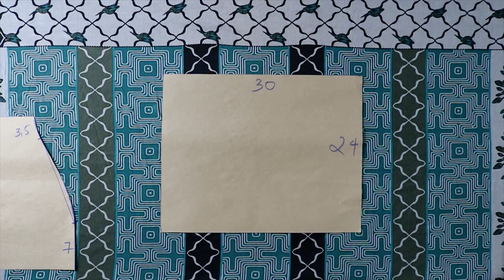Simpleclothes1: Cách May Áo Croptop Cổ Vuông Cực Đơn Giản | Make Sexy Crop Top Shirt Square Neck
Cách may áo croptop cổ vuông cực đơn giản sẽ đem đến cho bạn từng bước quan trọng để có thể tạo ra một chiếc áo croptop cổ vuông cá tính. Cách may áo croptop cổ vuông của Bảo Sew có thể làm bằng máy may hoặc khâu bằng tay vẫn được. Hãy ủng hộ Cách may áo croptop cổ vuông và các video khác của Bảo Sew nhé!
Cách May Áo Croptop Cổ Vuông Cực Đơn Giản!
Nếu bạn quan tâm đến các video của Bảo Sew thì có thể tham khảo các video khác tại đây: 👉 Những video hướng dẫn cách may trên máy may gia đình